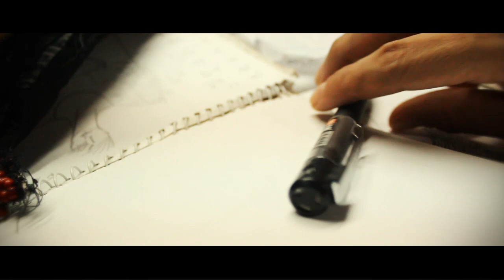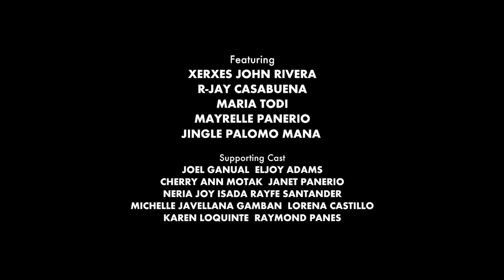The Dreamweaver - T'boli Weaver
A young T'boli boy is visited in his dreams by Fudalu, the spirit of the abacá hemp, who appears only to the females of the tribe and bestow upon them the exclusive talent and creativity in weaving the tribe's sacred cloth. This dream encounter takes him on a journey that defies his culture and its traditions.

Directed By:
Jedd Rommel

Written By:
Ronald Genato

Screenplay By:
Ronald Genato, Jedd Rommel

Produced By:
Ronald Genato